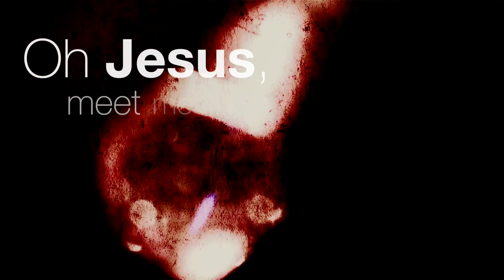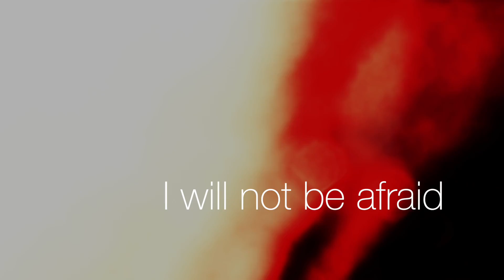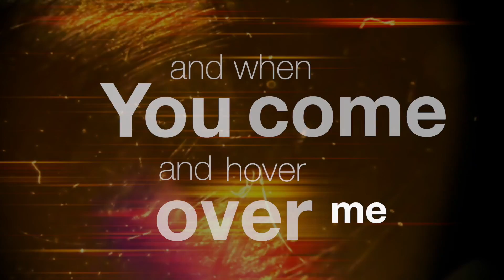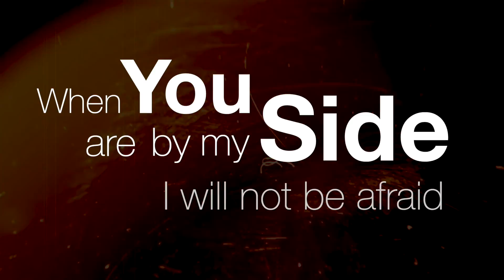Come and Rescue Me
From the album "Elaborately Undone" by Pete and Zanna, 2022
Available on CD and all streaming platforms